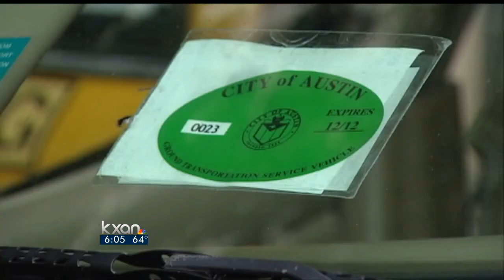City not picking up on 'Heyride' - 6 pm News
The city's Transportation Department says once money is introduced in any transaction it becomes a chaufeured service, similar to a taxi cab that requires regulation. Heyride connects people who need a ride with someone with a car...with the simple click of an iPhone. But the city's transportation department is putting up a roadblock to stop the app by issuing a cease and desist order.